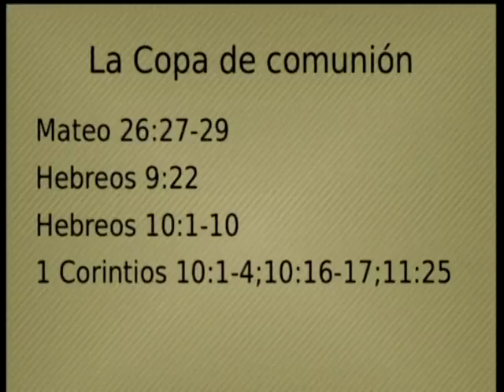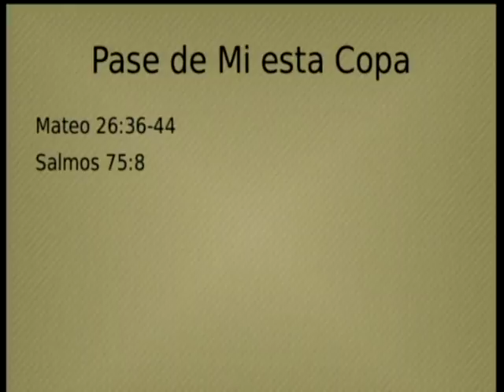Hammond Iglesia de Cristo Sermon La Copa 07/15/2015 by Mario Lopez Part 2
Title:
Preacher: Bill White
Date: January 3, 2010 PM

2133 169th St.
Hammond, IN
46323